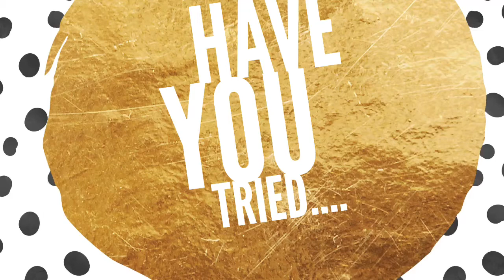Have you Tried...Blue Planet Sunglasses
Blue Planet Sunglasses Review